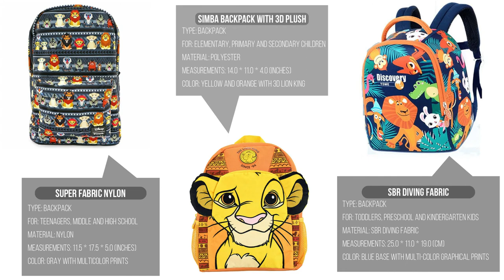Top 25 "The Lion King" Backpacks - 25+ Best Collection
There is a quote of Simba from The Lion King, “Love will find a way, anywhere we go. We’re home if we are there together”. Spread friendship, love, and hope with this beautiful Lion King Backpack with the main characters of the animated film The Lion King, are printed on it.
NO COPYRIGHT Cinematic Trailer Background Music
From Music for Video Library - YouTube Channel

THE LION KING Return Of The King Trailer (2019) Disney Live Action Movie HD
From ONE Teaser-  YouTube Channel

Font Name - Lion King Font